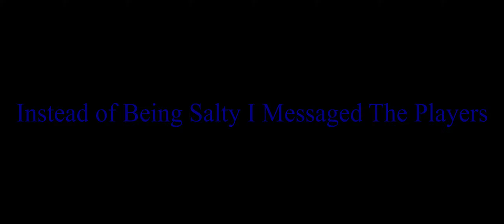Mystery Tarkov Theater #1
This Raid started as a calm Scav run to grind my stash, & hang with the wife. Little did I know I was up against Two 4-Man squads that Queued Together. As soon as I hit the top steps of Watch-Tower all hell opens up. I dive inside & start recording.

I put up a hell of a Fight, & we even got to do a Mystery Science Theater Style Live Commentary. Be sure to stick around for the second half of the video & see the great interactions that can define us as a Tarkov Community.

I stream daily on "T to the witch" under the same name OneMouseGaming